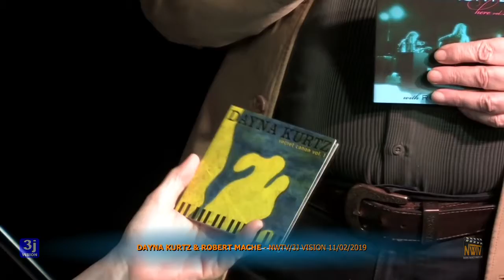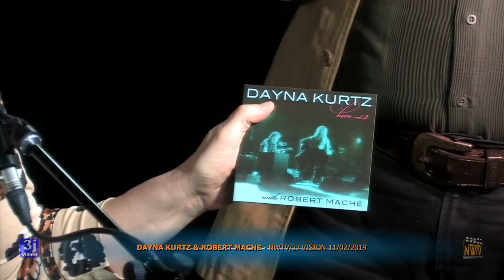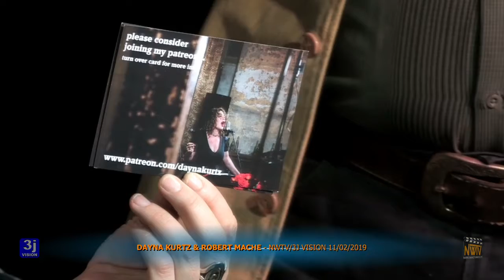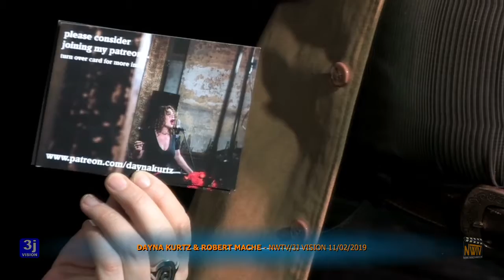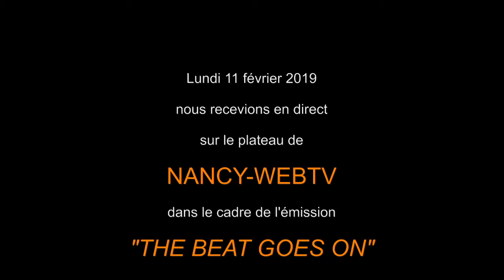DAYNA KURTZ & ROBERT MACHE Part ITW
Captation du passage en direct du duo DAYNA KURTZ & ROBERT MACHE sur le plateau de lundi 11 février 2019 dans le cadre de l'émission "THE BEAT GOES ON " présentée par Jean-Jacques JANOT.